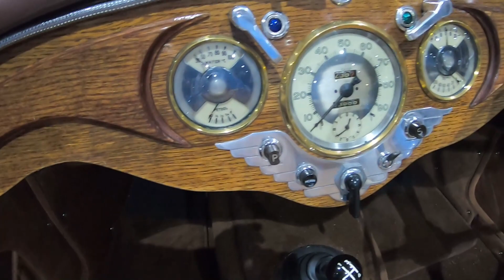NG TC V8 Kit Car (Blue) - Stoneleigh National Kit Car Show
Stoneleigh National Kit Car Show